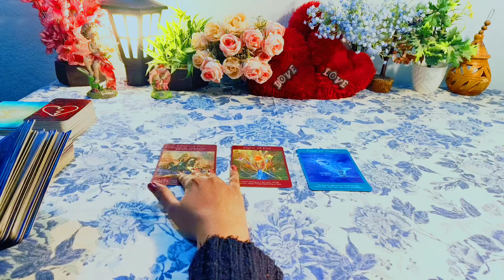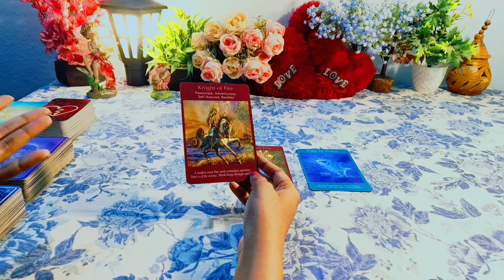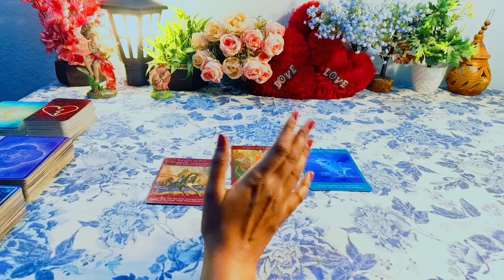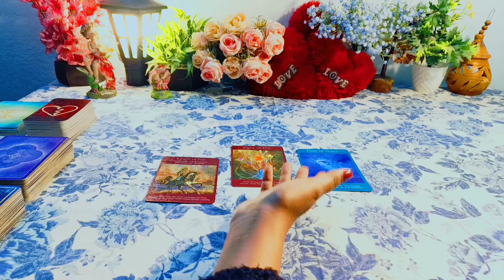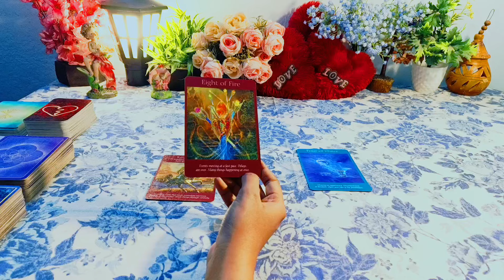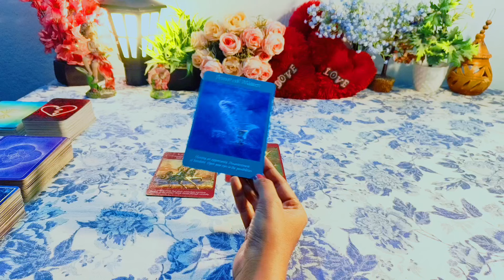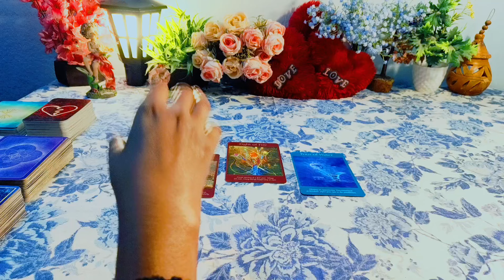CANCER ♋ Love Life December 2024 🌹कर्क लव लाइफ दिसंबर 2024💗 Kark Rashi Love Tarot Reading December💍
Hy friends,  this is a pick a card reading on CANCER ♋  Love Life December 2024 🌹कर्क लव लाइफ दिसंबर 2024💗 Kark Rashi Love Tarot Reading December💍